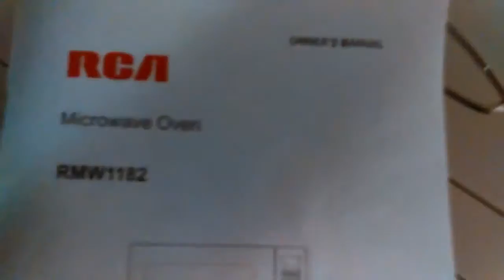MOVIE.mp4 Don Bishop